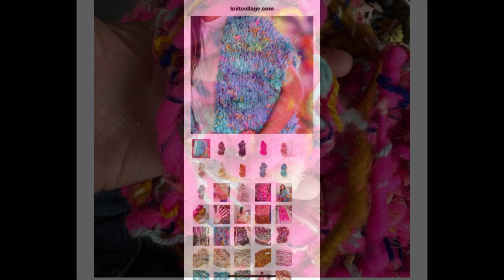03/26/24 Yarn Chat While I Crochet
Musician: AlexiAction
Musician: Grand a n
 Project
Musician: @iksonmusic
Musician: @iksonmusic

el yyyytMusic: Sunny
Musician: @iksonmusic
watch?v=-wKz0Bac-hk&t= Music: Dear Autumn
Musician: @iksonmusic

Musician: Jeff Kaale at

Musician: @iksonmusic